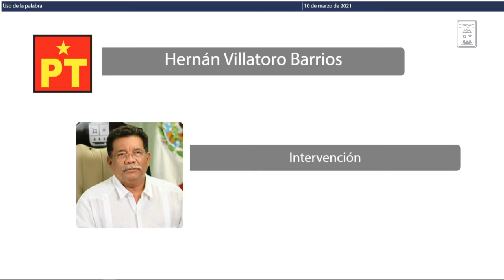Intervención del Dip. Hernán Villatoro Barrios. PT (10/Mar/2021)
Intervención del Diputado Hernán Villatoro Barrios, del PT, en relación al Dictamen con Minuta de Decreto por el que la Honorable XVI Legislatura del Estado Libre y Soberano de Quintana Roo, autoriza al Poder Ejecutivo del Estado Libre y Soberano de Quintana Roo, por conducto de la Titular de la Secretaría de Finanzas y Planeación, a contratar por un plazo de hasta veinte años uno o varios financiamientos, con una o más instituciones financieras mexicanas, o través de la colocación de instrumentos de deuda en el mercado de valores nacional, directamente o a través de cualquier vehículo constituido para tal efecto y/o que actúe como deudor por un monto de hasta $820,000,000.00 (OCHOCIENTOS VEINTE MILLONES DE PESOS 00/100 M.N.)